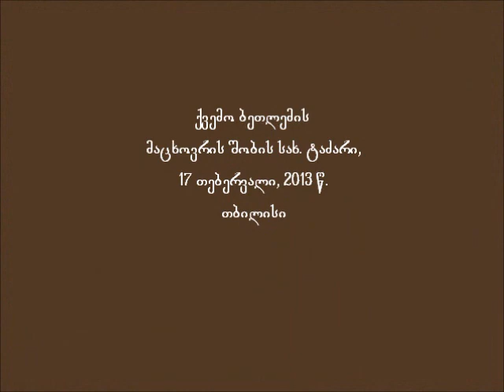Mama Aleksandre Bolkvadze-ფიქრები უძლურების ჟამს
ფიქრები უძლურების ჟამს, 17 თებერვალი, 2013 წ.